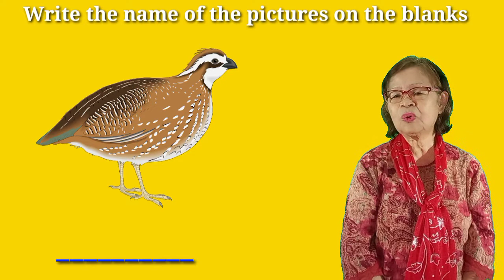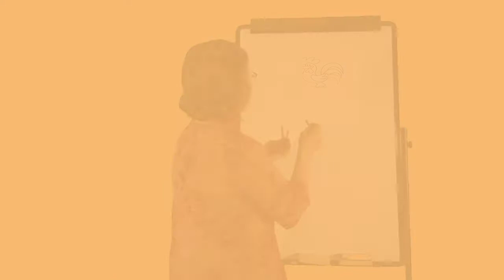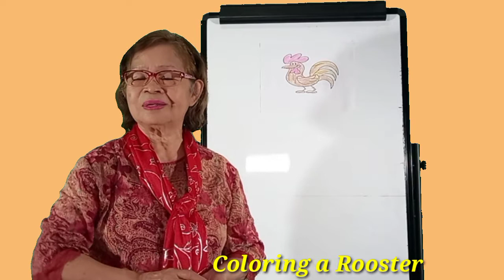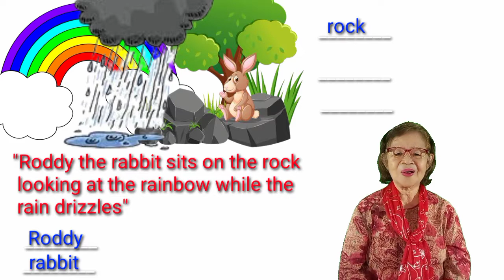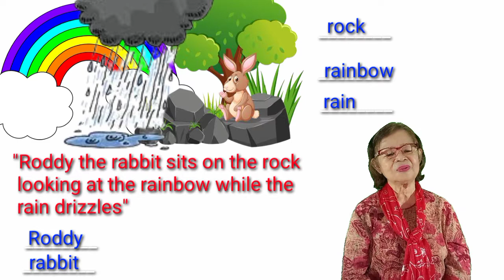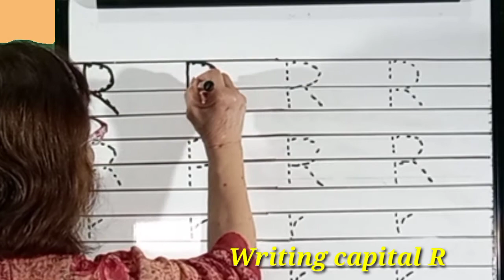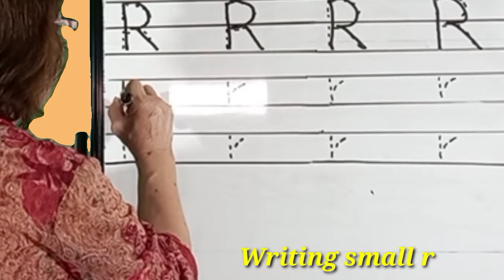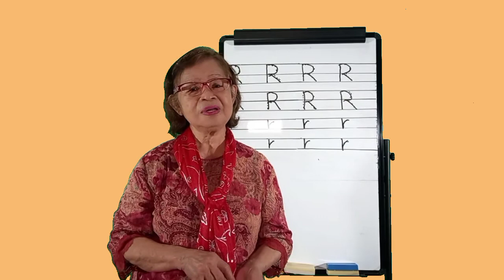Online Class / Writing 11 ( Writing Letters Qq and Rr )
In compliance with the Children's Online Privacy Protection Act (COPPA). Comments in this video is closed